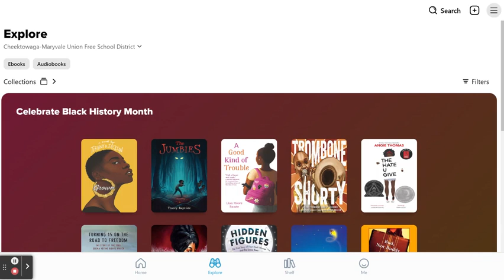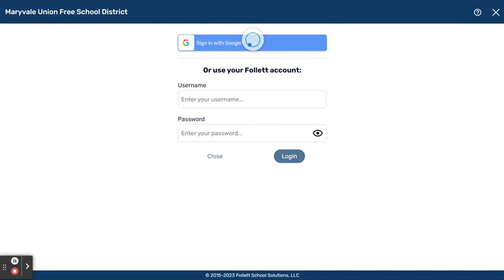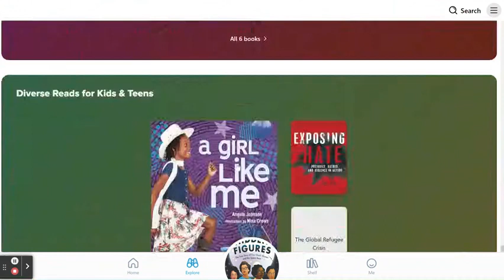Flyer News 4 10